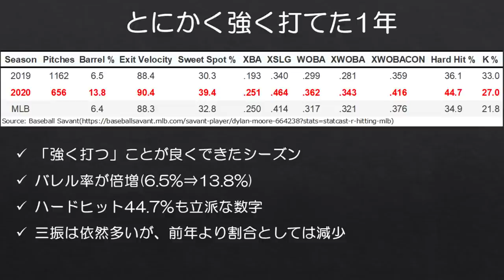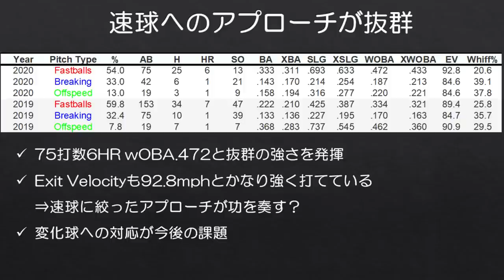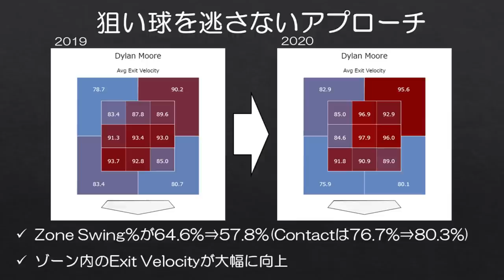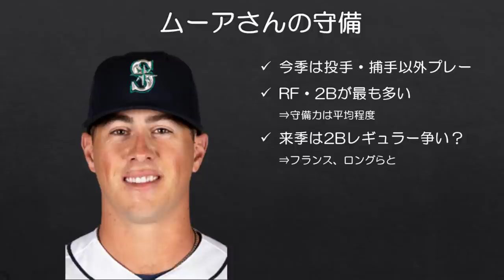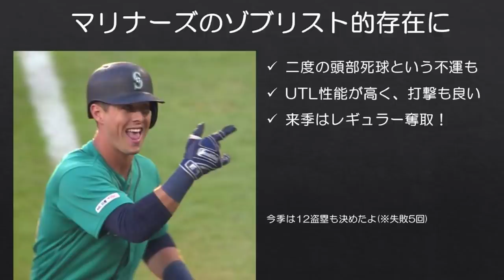【MLB】初先発3連続タイムリーエラー⇒チームNo.1選手となったディラン・ムーア2年目の成長を振り返る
ディラン・ムーア1年目の成長については昨年春に動画にしましたが、その後2020年シーズンにさらに目覚ましい成長を遂げました。

今回はムーア2年目の成長を振り返ります。

■ムーア1年目の成長
【MLB】最後に野球の神が微笑んだディラン・ムーアの1年間の成長を振り返る